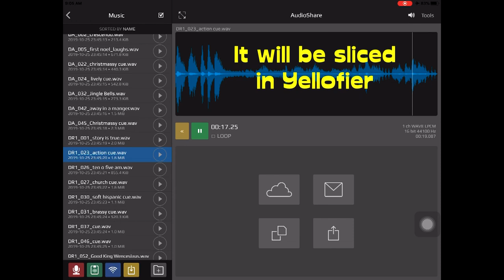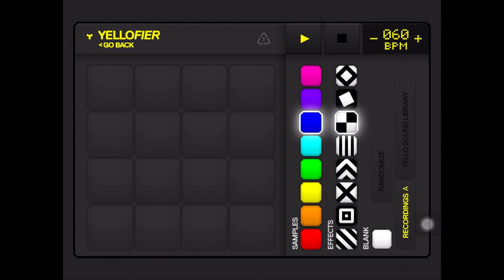Revisiting Yellofier for Christmas (2019)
More fooling around while preparing for the Holidays! Again, like in the previous SampleWiz video, I am using 2 samples from my "Memory Collection 09 - Sounds from Christmas past / Winter Holidays". MC 09 has 1,305 samples (589 MB) from 15 Public Domain TV shows and 29 ads (including 14 toy ads) from the 50's and 60's. Most of TV shows are Christmas or New Year's Eve specials.

Yellofier is great at creating weird and glitchy patterns from any sample you throw at it!
Note that it has not been updated since January 2018. It worked well with iOS 13 except that sometimes I lost the audio after importing a sample. Closing the app and restarting it solved the problem and the audio was back with the imported sample!
Even if there are some tips in this video, it's not specifically a tutorial.

Yellofier is from Boris Blank.